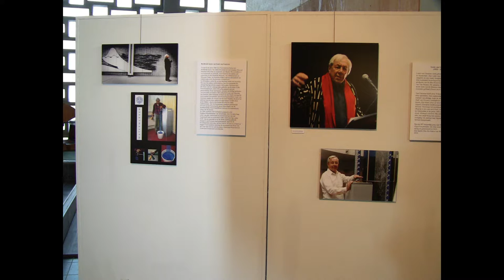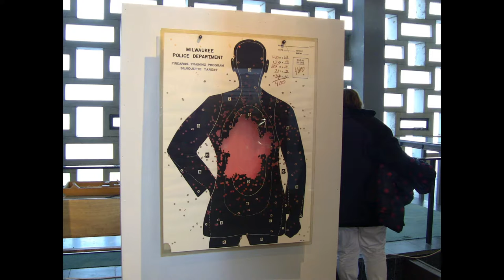Signalen van Louis van Gasteren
Een overzichtstentoonstelling van zijn werk in Museum Nagele op zondag 4 december 2016. Opening verricht door Hendrikjan Oudhof, beste vriend van Louis en zijn weduwe Joke Meerman.